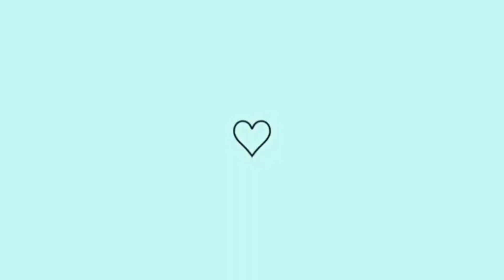FIZ 💩 NO MEU CABELO ✂️/ ME ARREPENDI🤦‍♀️